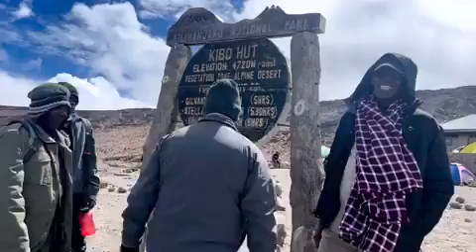MHESHIMIWA NAPE AT KIBOHUT 4720 KUTOKA USAWA WA BAHARI...ANAMALIZIA KUPANDA MLIMA KILIMANJARO